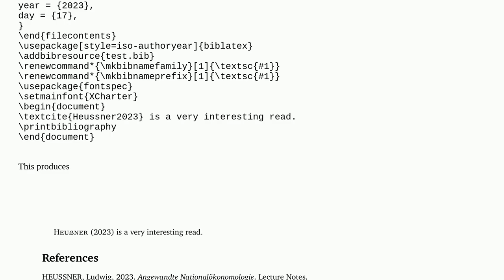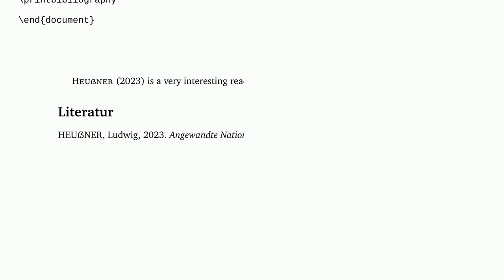Tex: biblatex: capitalize ß to ẞ, not SS, in bibliographies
biblatex: capitalize ß to ẞ, not SS, in bibliographies

A special thanks goes out to the community

  capitalization biblatex